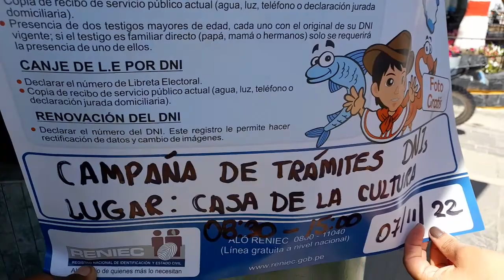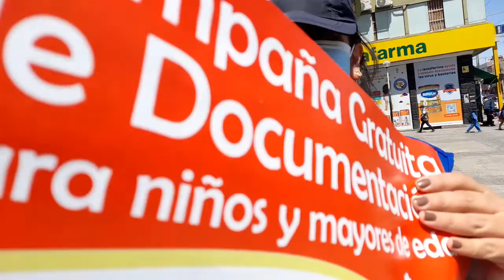FUNCIONARIA DE LA RENIEC CAMPAÑA GRATUITA 7 DE NOVIEMBRE MAJES PEDREGAL CAYLLOMA AREQUIPA PERU 2022